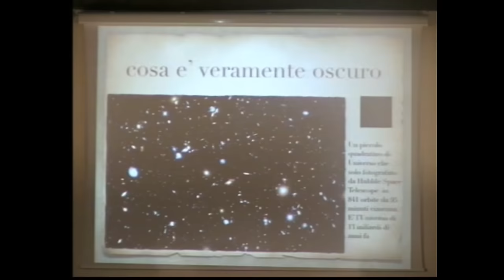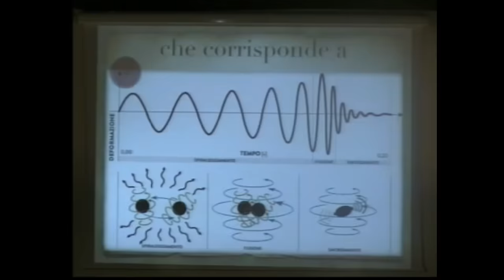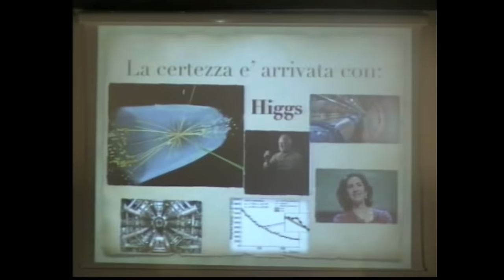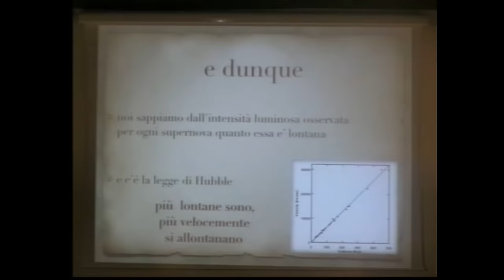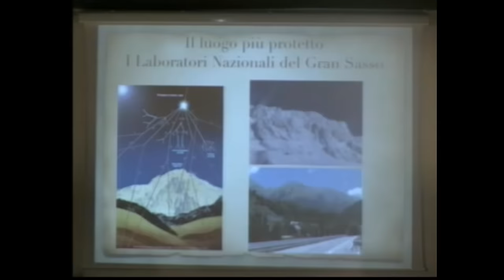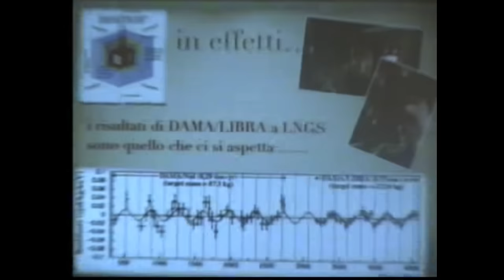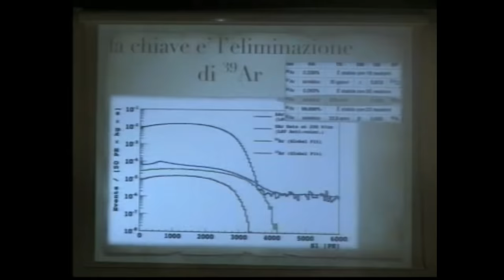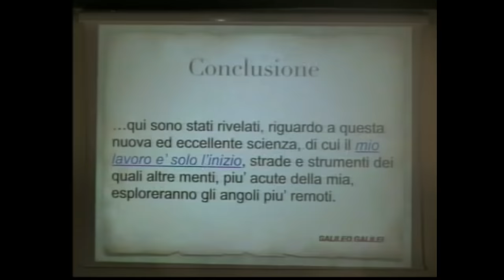Fernando Ferroni - L’Universo oscuro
Festa di Scienza e Filosofia, sesta edizione. Foligno,17 Aprile 2016. Palazzo Trinci - Sala Rossa riprese e montaggio a cura dell' ITT e ITE Foligno.

Presidente dell’Istituto Nazionale di Fisica Nucleare, Ordinario presso l’Università degli Studi “La Sapienza” di Roma, si occupa di aspetti sperimentali della Fisica delle Particelle Elementari. Ha lavorato al CERN di Ginevra, all’esperimento BaBar a Stanford e ai Laboratori Nazionali del Gran Sasso su esperimenti di Doppio Beta.